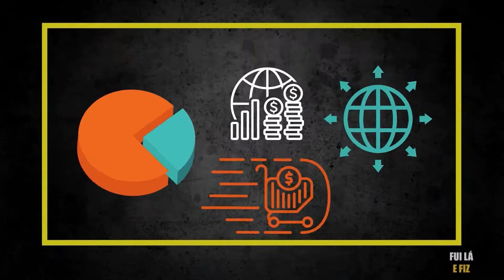COMO INVESTIR NA BOLSA SEM CORRER RISCOS? (ENTENDA RÁPIDAMENTE)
Tudo isso e muito mais no vídeo ''COMO COMEÇAR A INVESTIR | Passo a passo COMPLETO para INVESTIR EM AÇÕES com POUCO DINHEIRO”